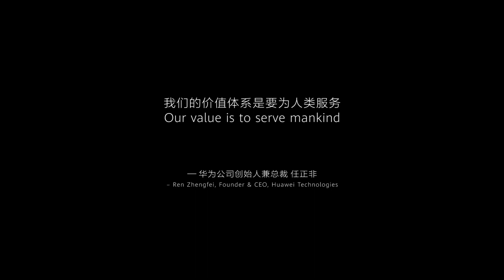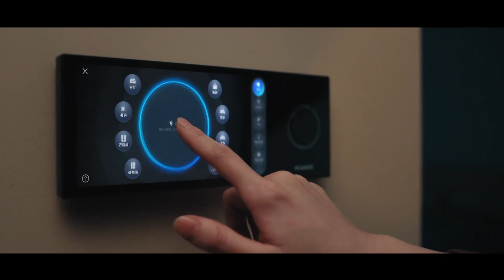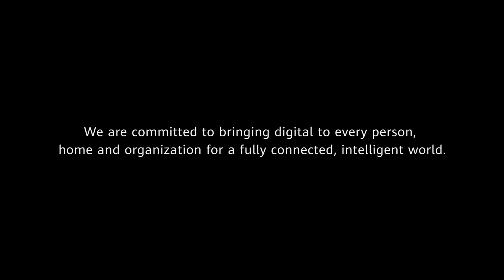Who is Huawei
A sneak preview on who is Huawei and which are its purposes.